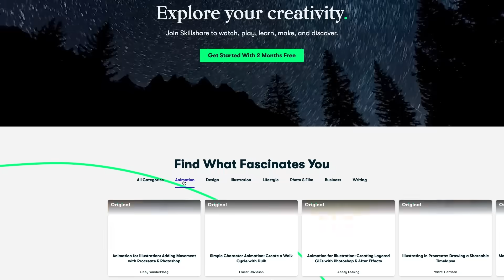Can You REALLY Disappear? - Dear Blocko #24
It's Dear Blocko #24!
The first 500 people who click here will get 2 free months of Skillshare Premium

Support the great work being done by Lifespan, the team powering Life Noggin

Written by Carly Casella

Sources for this Dear Blocko Episode!